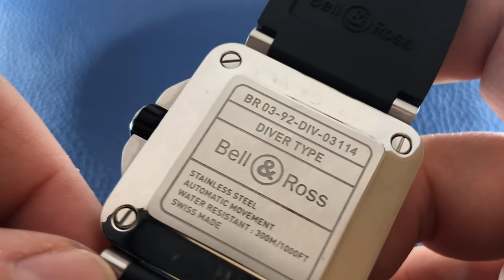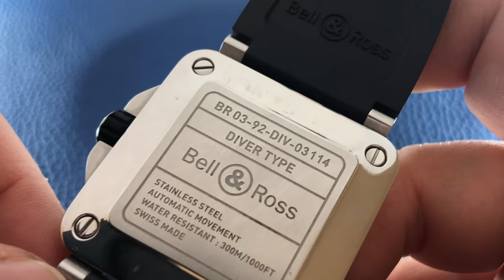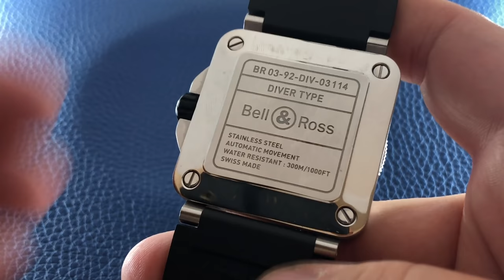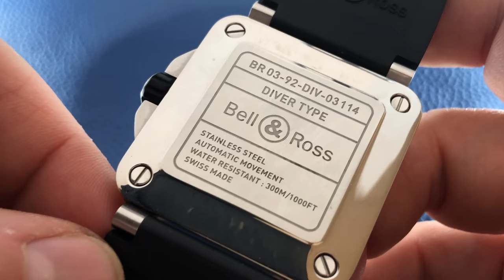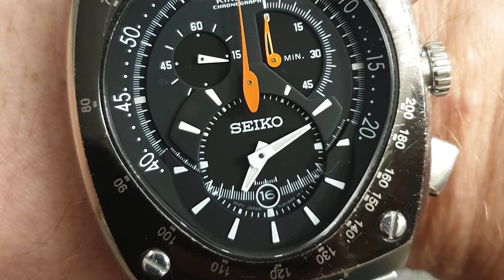🔵 Bell&Ross BR 03-92 Diver (S1E50) - Histoire de Charles avec cette montre instrument de plongée 🤔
Charles partage son avis sur sa montre Bell&Ross BR 03-92 Diver dans un nouvel épisode de « Petites Montres Entre Amis ».

00:00 - Intro
00:45 - Ma montre
25:46 - Souvenirs Souvenirs
34:17 - Le Quiz
39:50 - Ta prochaine montre